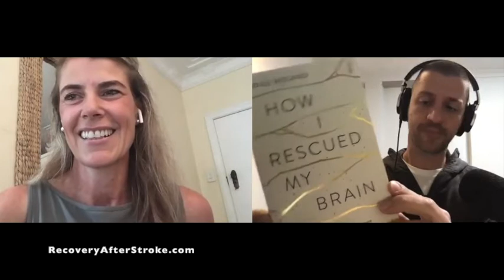The Right Mindset For Stroke Recovery | Sally Callie - EP80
Sally Callie is a Stroke Survivor and a triple Olympian. Her many years of training and competing at an elite level have given her a unique insight into what is required to move forward after a stroke and have the best recovery possible.

00:00 Another case of AVM
08:13 My whole Identity vanished
13:27 How Sally got into the Olympics
14:12 The Art of Resilience, Grit, and Delayed Gratification
15:48 Creating a support Team for stroke recovery
20:23 Accountability and ownership
22:11 Feeling lonely after having a stroke
25:09 The after-effects of stroke
33:13 Finding your passion
35:18 How I Rescued My Brain
39:51 Having a good mindset
47:23 Meditation and Visualization
54:49 Importance of Nutrition